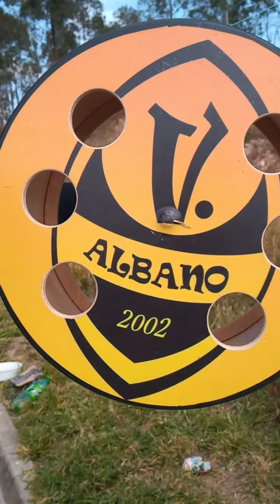Festival de CEROL Passado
Pipeiro Raíz
Equipes de Pipeiro Raíz de São Paulo.